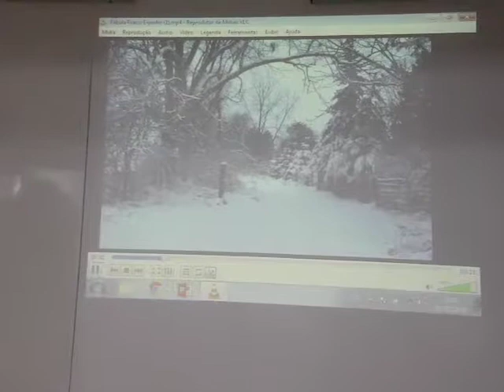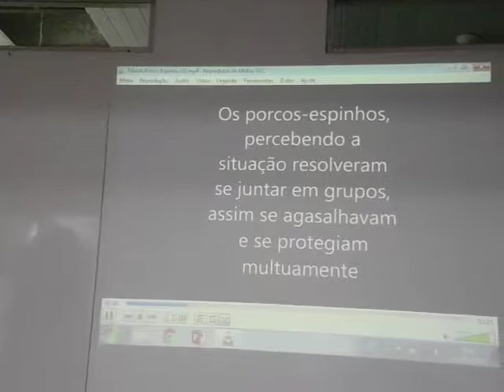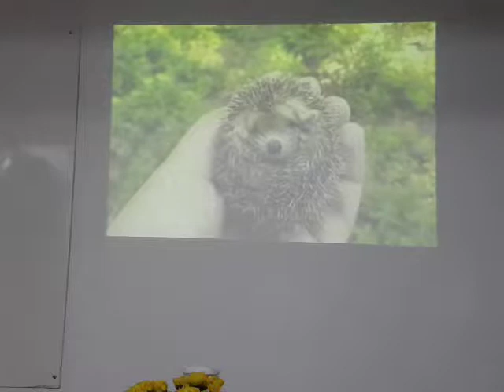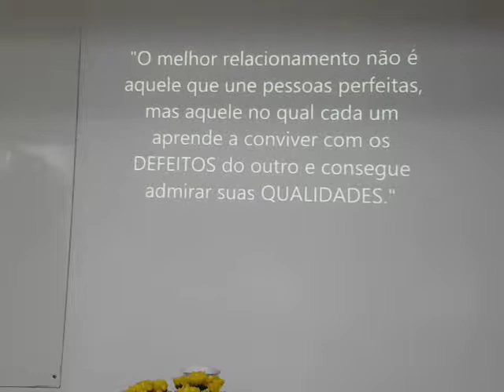A difícil arte da convivência por Morency Botelho Monte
Reunião Pública Doutrinária